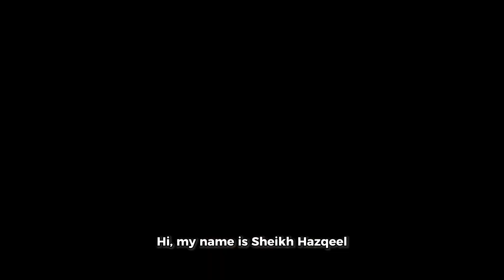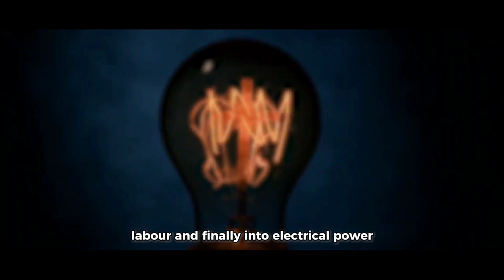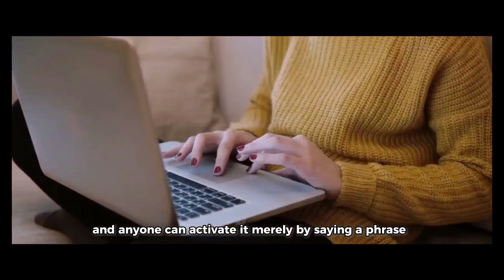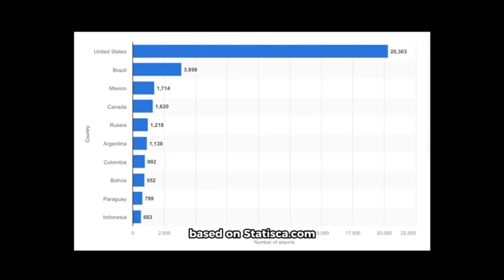VIC22 - SONIC-AIRWAVE (SAVE) [SM SAINS SELANGOR]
VIC22 - SONIC-AIRWAVE [SEKOLAH MENENGAH SAINS SELANGOR]

We representative of Sekolah Menengah Sains Selangor has entered the competition called Virtual Innovation Competition or known as VIC. Nowadays, electricity is one of the necessities in our life. But the electricity right now we use is mostly from non-renewable energy so, it's not good for our world. Furthermore, we decide to create a device that can turn sound into electricity.

Truthfully,
Member :
Sheikh Hazqeel
Arif Hadif
Muhammad Faiz Zaquan
Muhammad Faizal Ameen
Mursyidah Adlina
Nuraqilah Auni
Nur Aisya Najwa

Editor :
Muhammad Fahim Rahimi

TIC,
Pn. Nurulhuda bin Che'Anawa